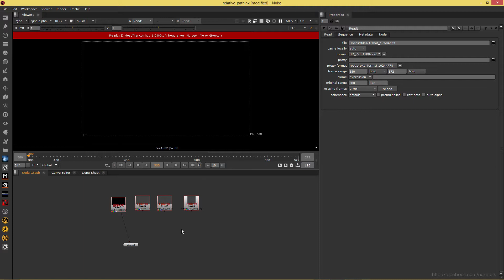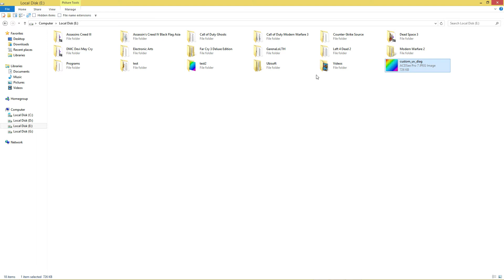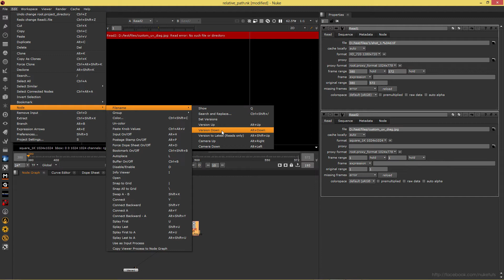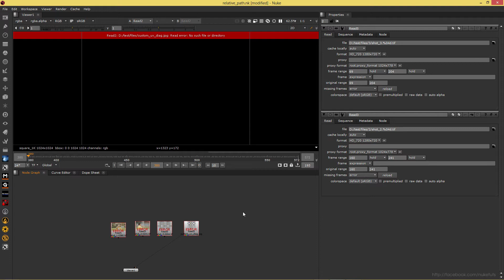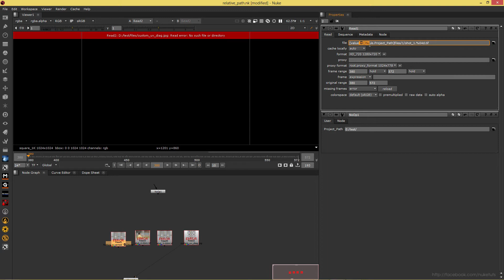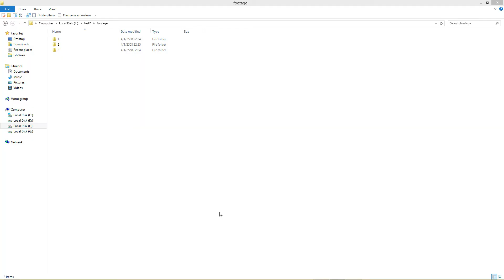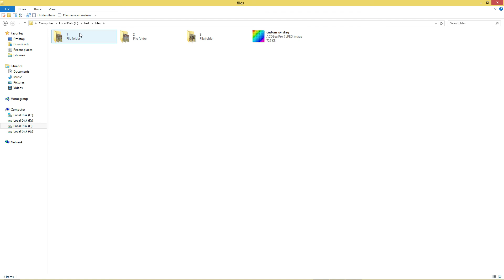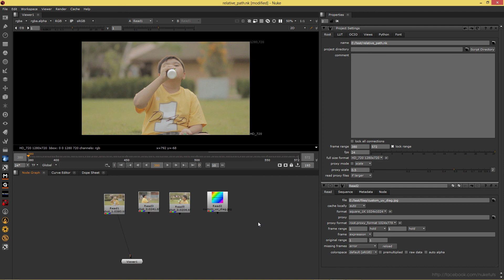[NUKE TUTORIAL] รู้จักกับ Relative Path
ในตอนนี้จะพูดถึงเรื่องของการเปลี่ยนที่อยู่ไฟล์แบบ Absolute Path ให้เป็น Relative Path เพื่อให้โปรแกรมทำการ Replace ไฟล์ให้เราโดยอัตโนมัติ และพูดถึงวิธีการ Replace ไฟล์หลายๆไฟล์พร้อมๆกันอย่างรวดเร็ว
โดยมีวิธีการทั้งหมด 4 วิธีด้วยกัน
วิธีที่ 1 ตั้ง Project Directory - 2:15
วิธีที่ 2 ใส่ Script - 7:55
วิธีที่ 3 ใช้ Node NoOp - 9:22
วิธีที่ 4 ใช้คำสั่ง Search and Replace - 14:35

Script
[file dirname [value root.name]]/

-สำหรับ NoOp
[value ชื่อNode.Project_Path]

Software: NukeX 9.0v3

ติดตามรับชม Tutorial เพิ่มเติมได้ที่ Channel ของผมหรือที่แฟนเพจ